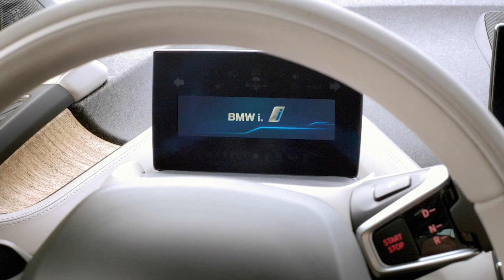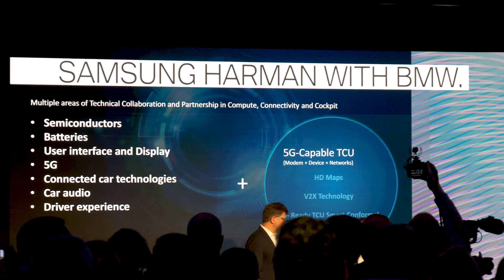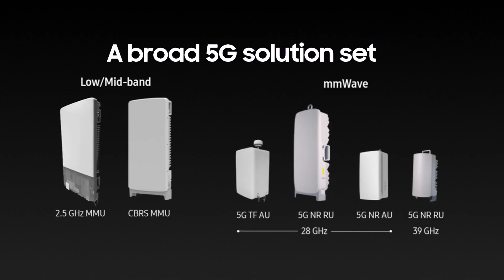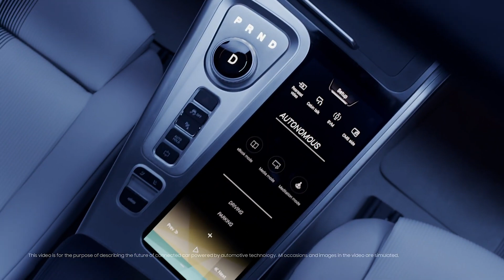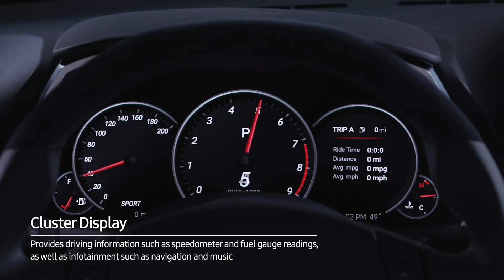The TRUTH About Samsung and BMW! (BMW i interaction ease)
The Samsung Galaxy S20 is here, but soon there may be a Samsung Car ? And why did Sony show an electric car at CES 2020 ? Here is the answer.

Interested in ChinaDevices!
If you want to have more information on products from China, then head over to our platform!
You can register here for free, and i hope to see some of you guys there! 😃